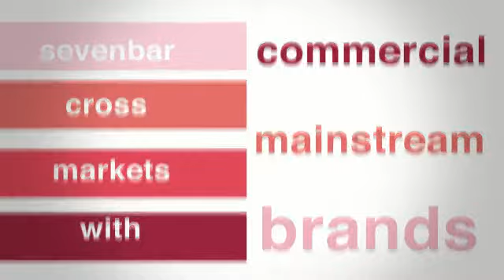I Rely On Me